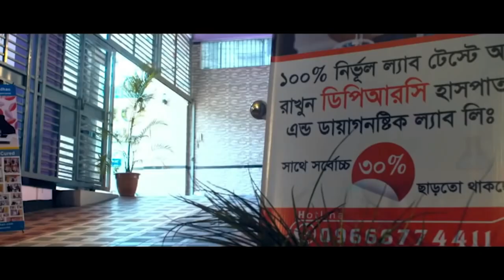পিঠে, কোমরে ও হিপ জয়েন্টে ব্যথা নিয়ে এসেছিলাম । বিনা অপারেশনে DPRC’র চিকিৎসায় আমি এখন সুস্থ । PLID